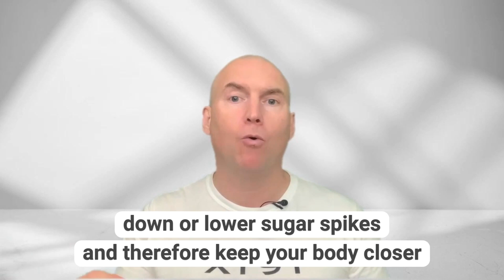Cryotherapy and Heat Shock Response For Aging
The art of hold and cold is just becoming understood on how our cells age.

Discount SEPTOCTOBER22

Raymond D Palmer
Thesis -Age Reversal via Tissue Engineering